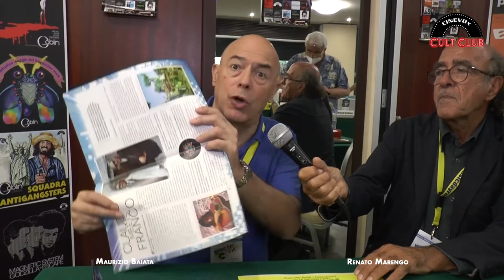Renato Marengo intervista Maurizio Baiata per Cinevox Cult Club